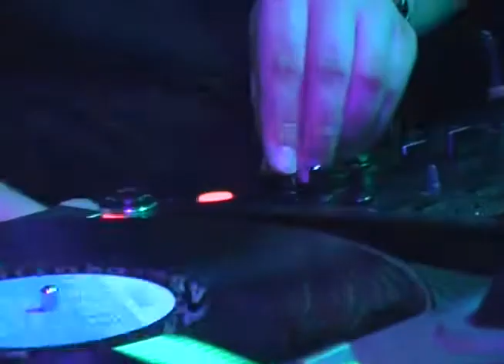SUNRISE Open Air 2007 (Official Aftermovie)